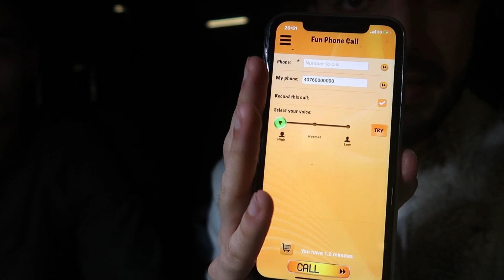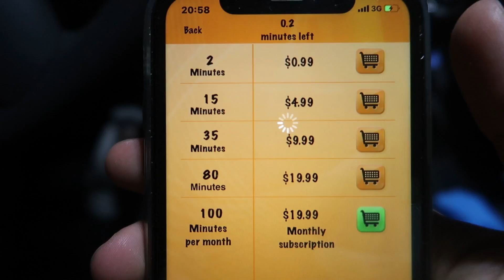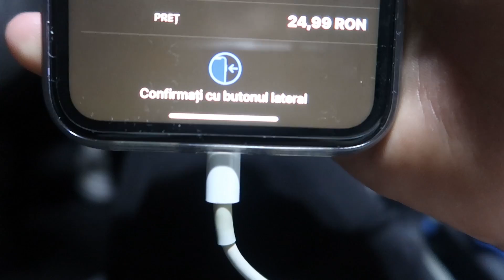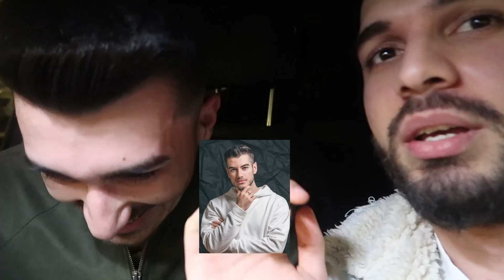🚨PRANK PENTRU THEO & MONTREY *AMENDA 2000 DE LEI* (100K SPECIAL🎉)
Va multumesc din suflet ca ati fost alaturi de mine pana acum 🙏🏽